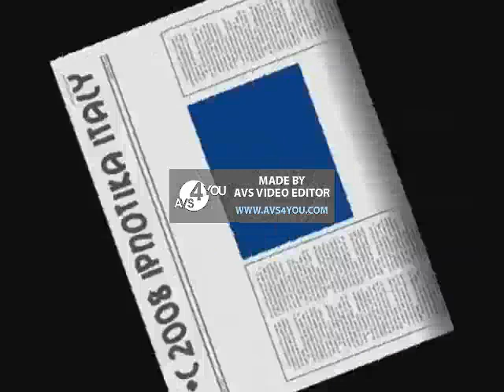Poozee Yakety Sax Icelandic Version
Icelandic Sax